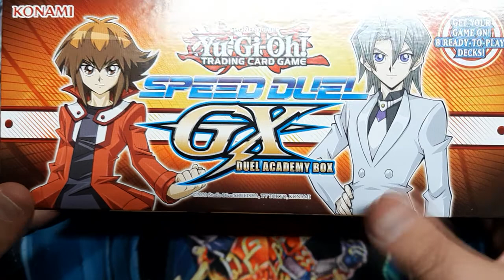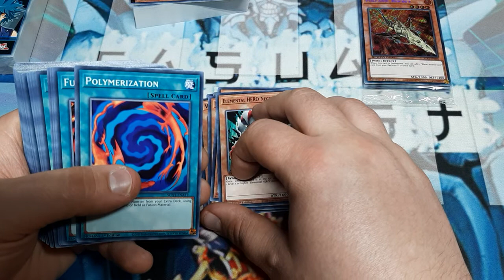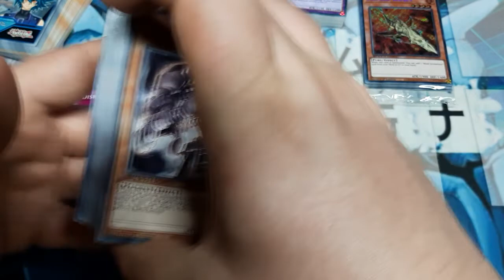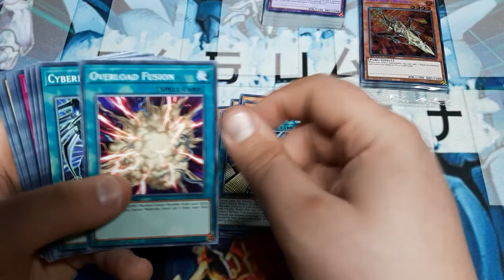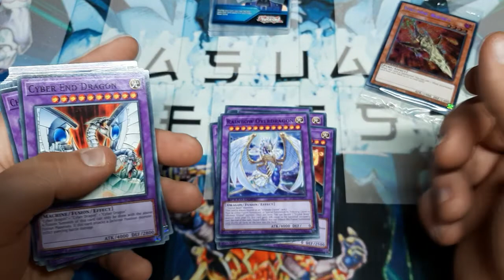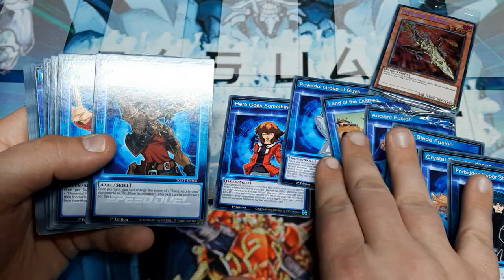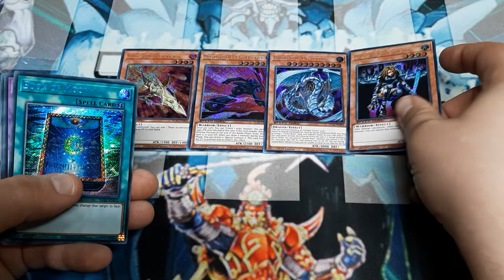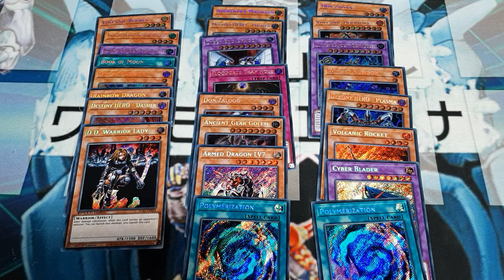Opening the Speed Duel Gx Academy Set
It's finally here my friends, the Gx Academy box , and it was worth the wait.  Watch as we tear through this box and show off the entire set.  I can't wait to get to work making new speed duel decks and updating or previous builds.  I do hope you all enjoy this, and of course, I hope you all have a great day.